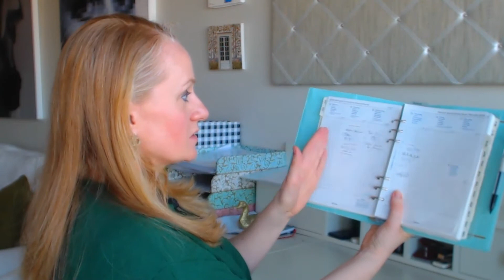INTERIOR DESIGN BUSINESS PRODUCTIVITY | PROJECT PLANNING | VIDEO 4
Today we are going to look at an important part of interior design business. Productivity and specifically, Project Planning.
This is a four part video series and here's what we will speak about:

1) Organisation - working from home, your desk space, seasons within interior design, holidays and taking time off
2) Daily Routine - exercise, getting up early, variety, food and health, music choices
3) Content Creation - writing for blogs, video, audio, podcasts, equipment, editorial calendars, social tools and apps
4) Project Planning - visualization, step by step, using a diary, getting out of the house, arranging meetings

This list is not exhaustive but these are things to think about if you want to learn the interior design business.

Happy Designing!

Belinda